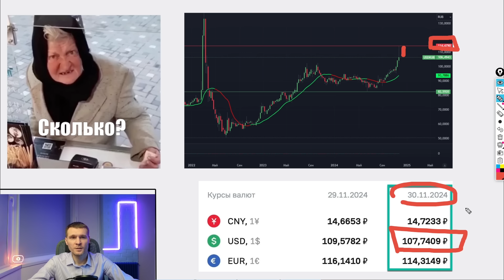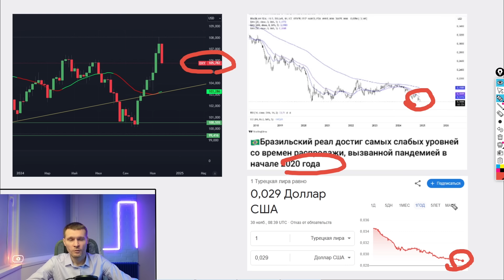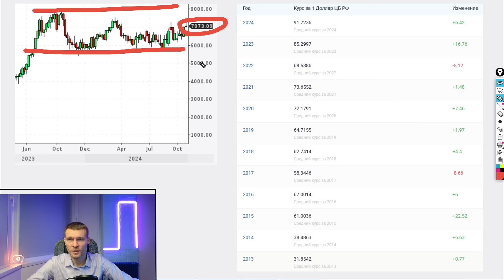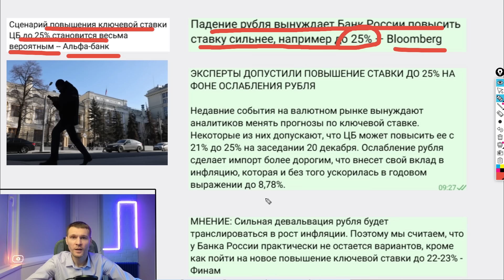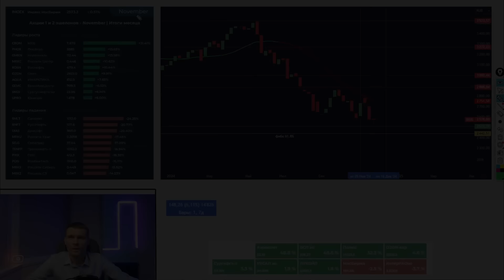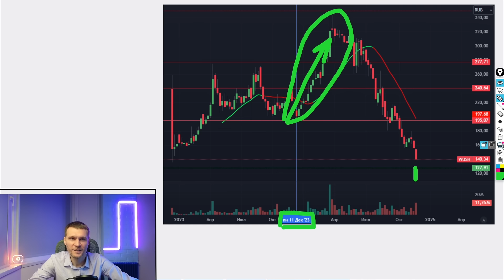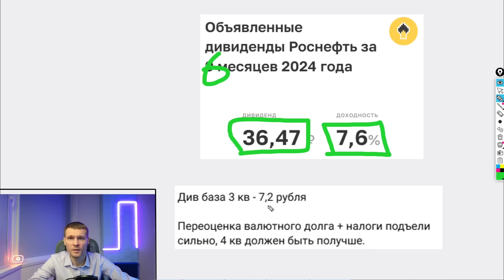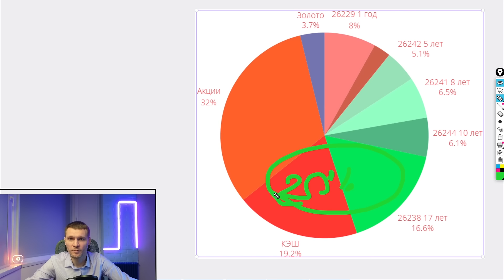РЫНОК НА ДНЕ | ЧТО ПОКУПАТЬ? | Отчеты ГАЗПРОМА, РОСНЕФТИ, ТРАНСНЕФТИ, Т-БАНКА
В этом видео мы обсудим резкое падение курса рубля, вызванное новыми санкциями США против российских финансовых учреждений. Курс доллара на Форекс вырос на 8,5%, превысив отметку в ₽114, что оказывает значительное влияние на экономику и рынок инвестиций в России. Также обсудим Высокие показатели по инфляции, индекс государственных облигаций, динамику кредитования физических и юридических лиц и в конце разберем финансовые отчеты компаний таких как Т-Банк, Вуш, Роснефть, Газпром, Магнит и Транснефть.

Таймкоды:
00:00 причины падения рубля
04:28 нерезиденты обрушили рубль
06:36 прогноз цены доллара
10:36 идеальный шторм на рынке продолжается
13:10 динамика индекса государственных облигаций
15:05 динамика индекса Мосбиржи
17:08 перспективы Транснефти
18:20 финансовый отчет компании Вуш
19:39 финансовый отчет Т-Банка
20:32 дивиденды Магнита
21:11 финансовый отчет Роснефти
22:17 финансовые показатели Газпрома
23:04 компании которые выигрывают от ослабления рубля
24:09 структура моего портфеля